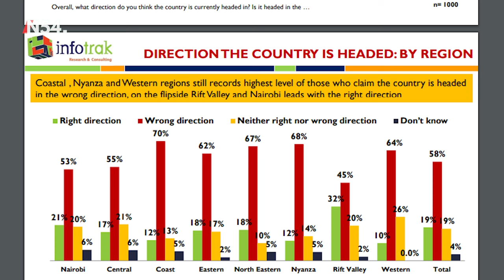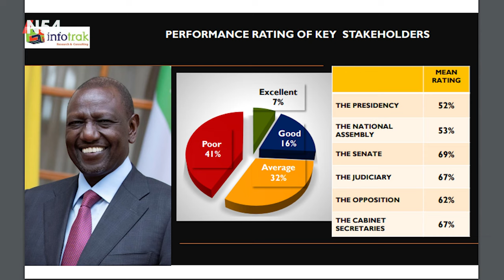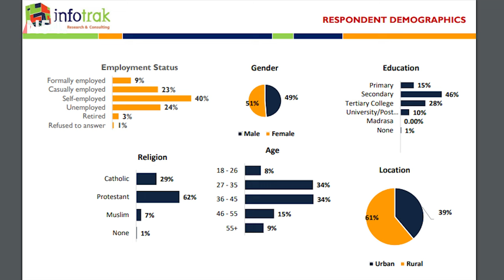Infotrak Latest Polls Places William ruto at Bottom of the table– News54 Africa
Ruto scores C, Gachagua D in Infotrak performance rating